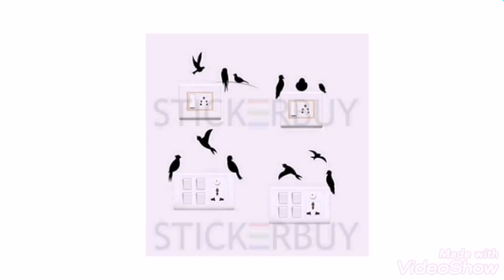30 Amazing Switch Board Stickers Decorating Ideas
If you wish to buy these you can check in Amazon shopping app..